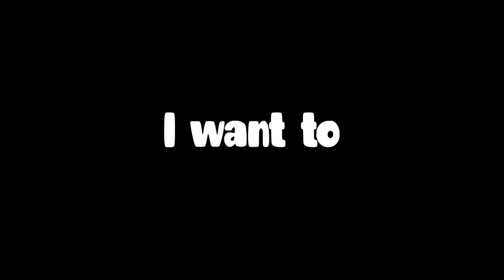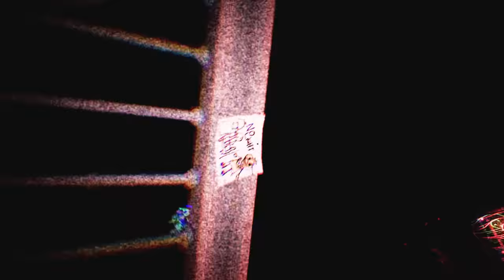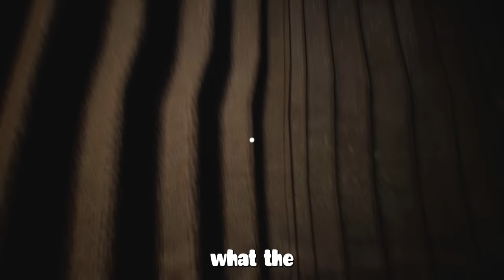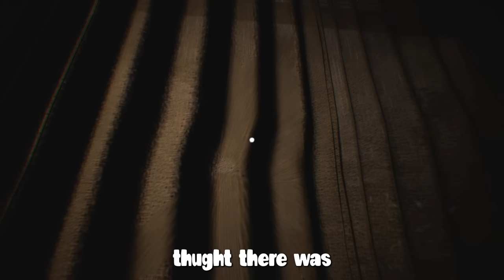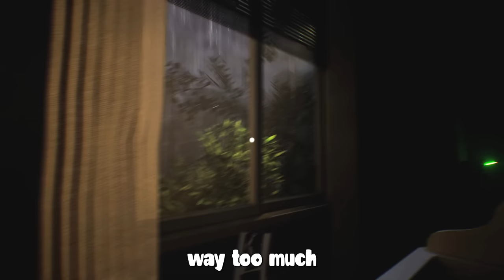THEY REMASTERED FNAF TJOC & IT'S HORRIFYING ..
you guys, have asked me to play JOC & i did not expect this. I’ll have to say the was VERY dark & there where a few bugs here and there. Gabe wasn’t in this one sadly but I promise he will be the next one.